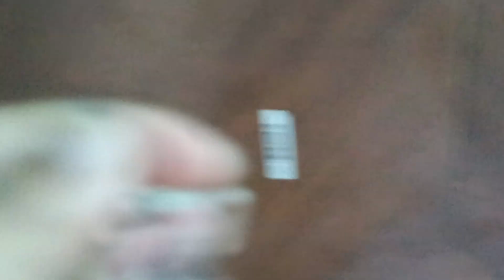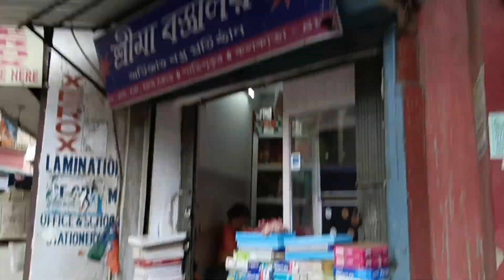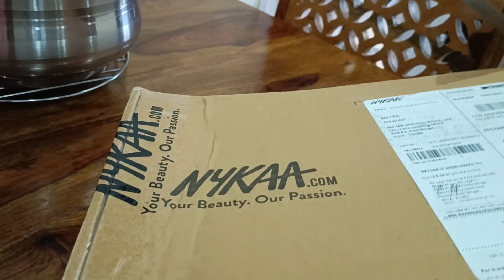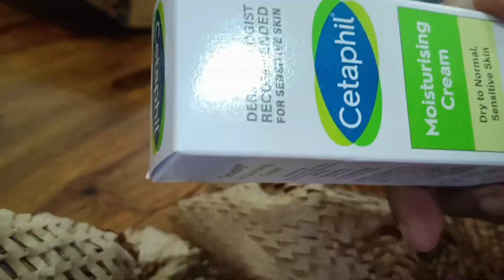easy breakfast recipe | shopping from nykaa | skincare product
nykaa shopping|| surprise visit || daily vlog|| Sunday special vlog||

Indian girl, Indianhousewife, Indian, Bengali vlog, Bengali, Bangladesh, Bangladeshi vlog, housewife, kitchen, cooking, food, Indian food, street food, recipe, couple, family, family vlog, festival,